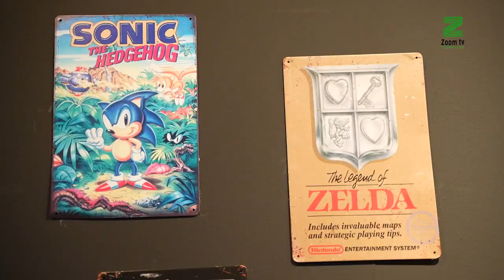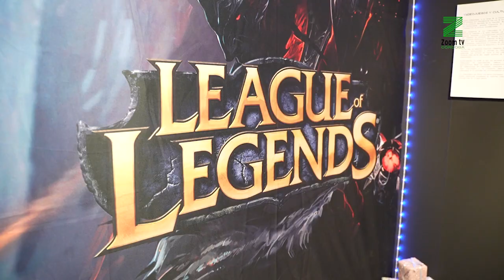¿Son los videojuegos arte y cultura? New Gaming apuesta por el sí con una muestra en el IES Góngora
La exposición enseña el impacto cultural de estos juegos